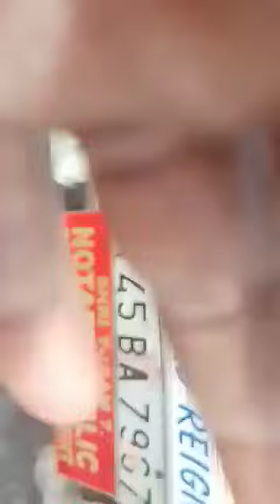virtual anaa Video |நீதிக்கு புறம்பாக நடக்கும் போக்குவரத்து காவல்துறையும் அரசியல் வாதிகளும்...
Video from Srikrishna...